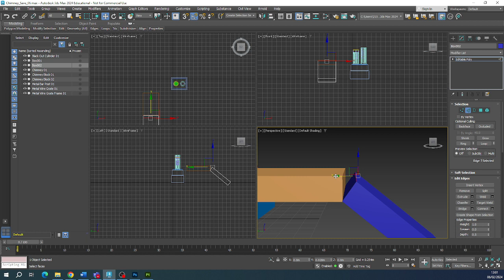Connecting Boxes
College Work